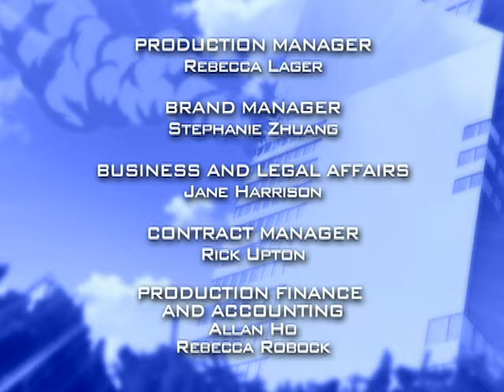Beyblade: Metal Fusion | A Verdade Sobre a Luz e a Escuridão - Ep. 48 | PORTUGUÊS!